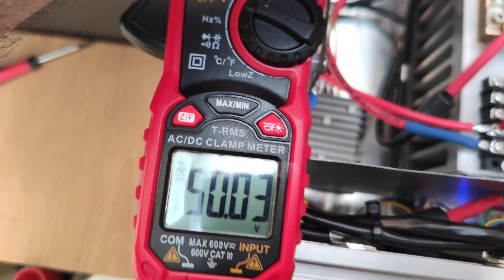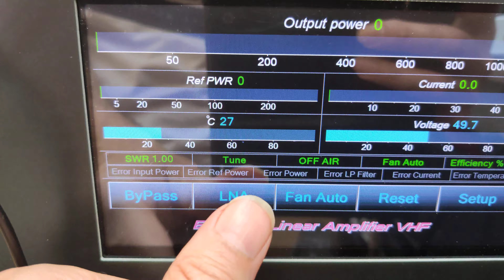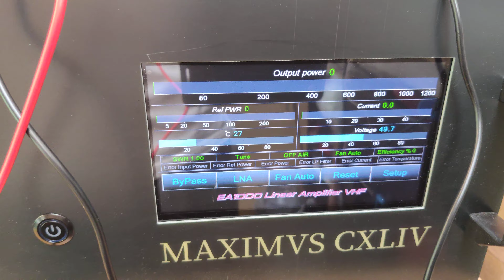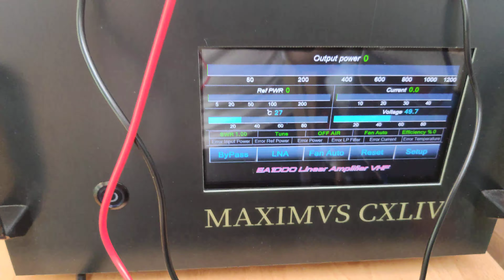Amplificador 144 Mhz - 1Kw - LDMOS BLF188XR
Prototipo Amplificador para 144 Mhz
Potencia 1Kw
LDMOS BLF188XR  @ 50 VDC
Bias 1.80V @ 1.10A